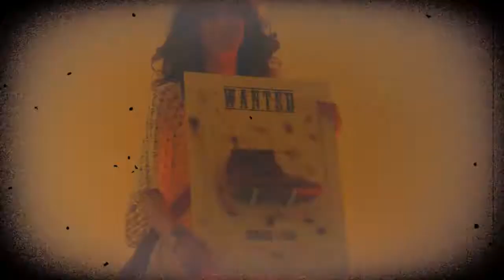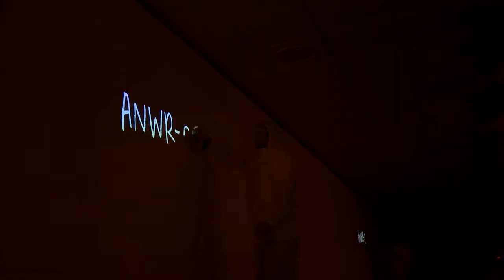ANWR Garant - August 2012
Showproduction: SESSIBON
Models: SESSIBON
Styling: Joyce Boumans